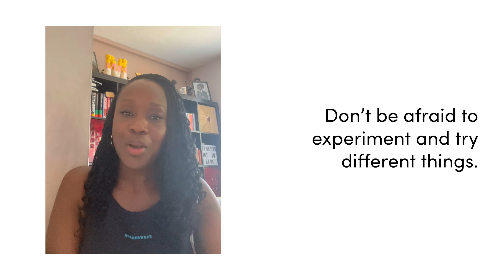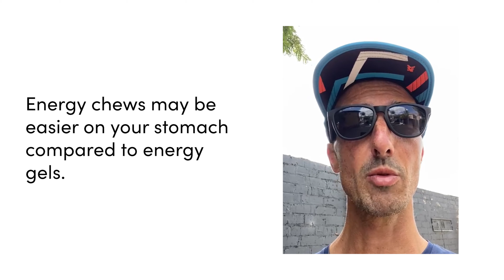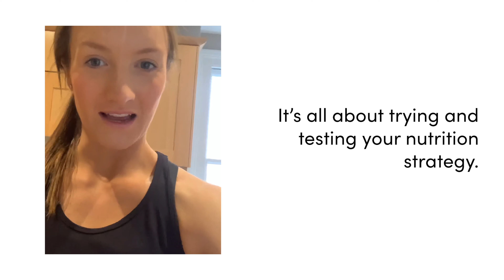Marathon Training Series | Episode 3: Nutrition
The runderwear Marathon Training Series | Episode 3: Nutrition.

In this episode, we’re focusing on the importance of nutrition and how this affects your performance. Over the coming weeks of marathon buildup, we'll be following the journeys of 4 runners of all abilities, showing their highs, lows, training prep, nutrition, and so much more.